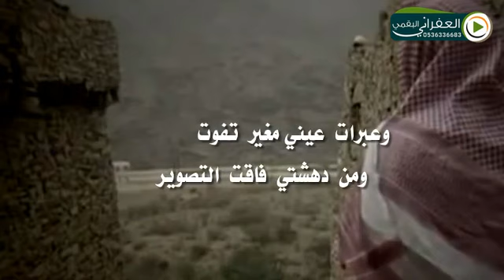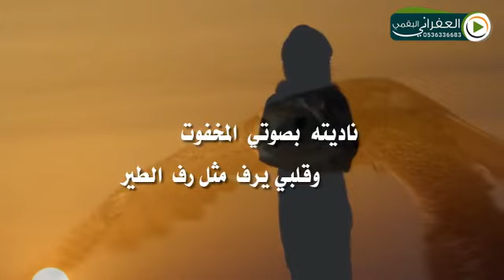هجيني ودي بعقل معه ريموت كلمات تركي عبدالله السكران اداء سلطان العسكر